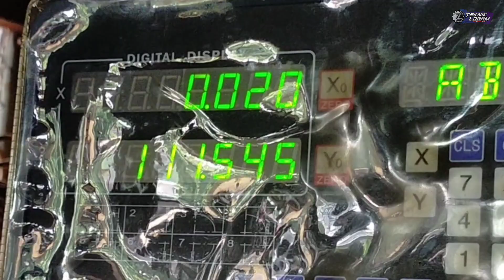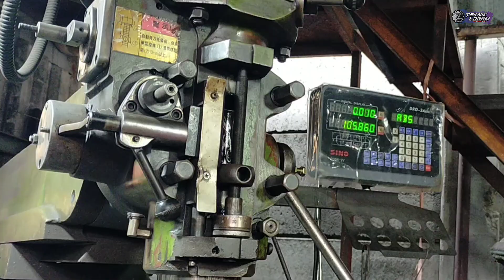Cara korter mesin Milling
Mesin miling selain untuk bor juga bisa buat korter,alur Spie, pembuatan Gigi gear,Shaft gear, helix gear,worm gear,spur gear .
Mesin Milling juga biasa dipakai untuk buat segi enam ,kepala baud hexagonal.
Di Bengkel kami juga melayani jasa pembuatan macam-macam jenis gear,gear pinion,gear pto,dan masih banyak jenis gigi gear lainya.
Baud roda truck,baud roda forklift, baud roda trailer.
Jasa pengecoran logam,bronze, alumunium,ancuran,mangan,Alfa bronze dan masih banyak jenis lainya .
Terima jasa repair HYDRAULIC dan pembuatan HYDRAULIC baru sesuai contoh.
Dibengkel kami juga memberikan garansi untuk barang baru yang kami produksi.